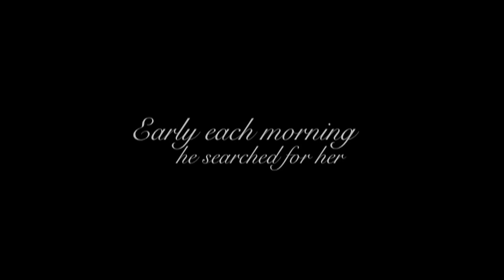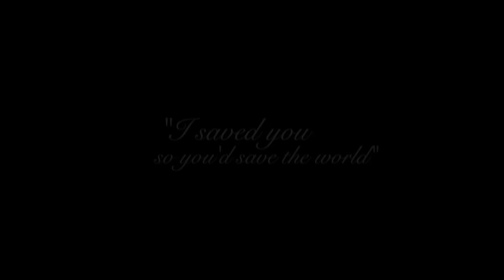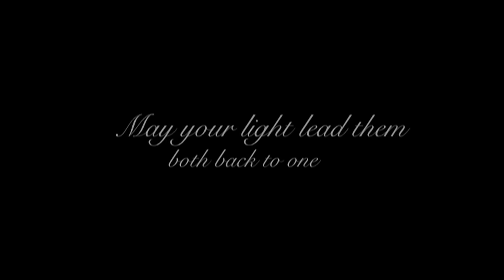Janelle Monae's "57821" by Genghis Barbie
GENGHIS BARBIE, the leading post post-feminist feminist all-female horn experience, is the most recognized chamber ensemble of its generation and beyond. With a combined 26 years of conservatory training, Genghis Barbie brings you a visceral and unadulterated musical adventure. Performing solely arrangements of pop music from the 70's, 80's, 90's, 00's and today, Genghis Barbie is the most versatile and expansive musical experience on NYC's classical/pop/rock/jazz/indie/alternative/punk/electro-acoustic scene today. Genghis Barbie was incepted in a unique moment of ingenuity when Freedom, Jungle, Atilla the Horn and Velvet Barbie converged at Freedom's bachelorette party. Genghis Barbie aspires to appear on the Ellen Degeneres show within one calendar year.
Personal Interests: french horn, pop music, dressing up, wearing fur and leather

Early each morning he searched for her
Til his feet become bloody and tired
Her hologram photo stayed near to him
Buried deep in the pits of his heart
The lock of gray hair that she gave to him
Stayed clutched in his fist through the night
Dead or alive, she still yearned for him
Cause even in darkness there's light, oh and

Lead them both back to me
The sun has come
May your light lead them both back to me
Indivisible sum
Here's the book now the saga's begun
He wonders if she is the one

Cold in the cell lost and shivering
Gunshots in hallways unknown
On the fifth floor, past the blue door
Sat a chained 57821
Sir Greendown told his dear Cindi
Fight like Achilles in Troy
"I will show you the ways that I love you
I saved you so you'd save the world